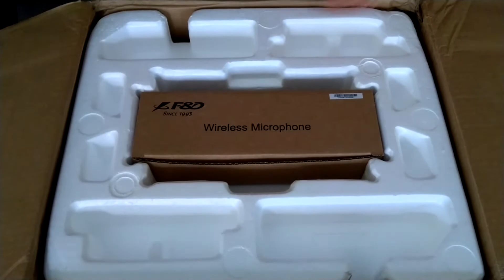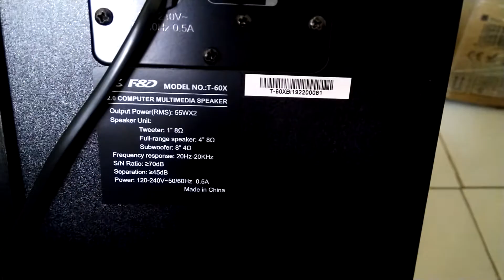F & D T60X Tower Speakers